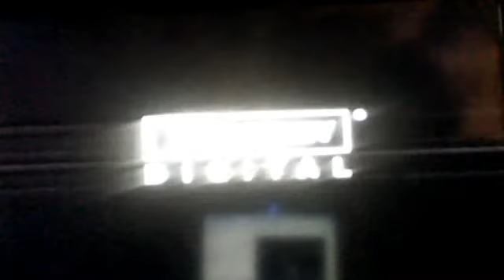Sonic Heroes: Team Chaotix Playthrough part 1; Crab collecting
We start the new adventure out with detectives